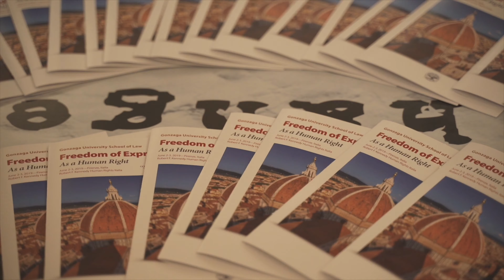Gonzaga Human Rights Conference 2019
Gonzaga School of Law's 2019 Human Rights Conference in Florence, Italy.